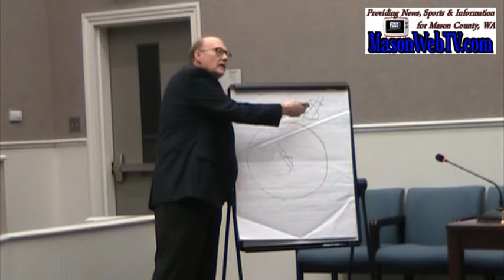Gary Cronce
Shelton Mayor Gary Cronce  on creating a Transportation Benefit District.